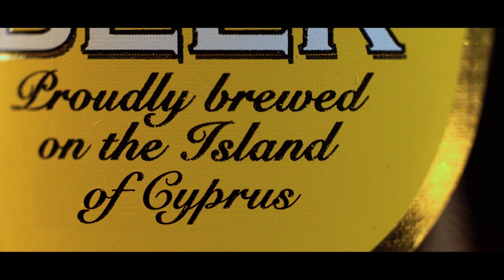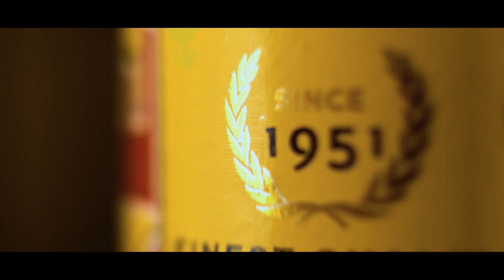ΕΡΜΗΣ - ΟΜΟΝΟΙΑ 0-5 Highlights (15/1/2020)